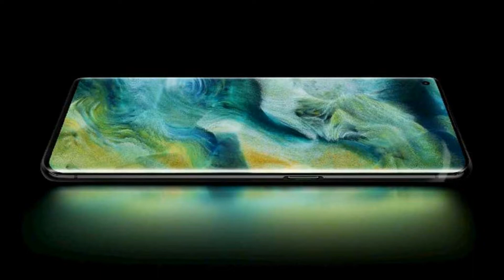Vivo Nex 5 Vs OPPO Find X5 Pro || Full Comparison ⚡ Which one is Best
In this video, we are Compare Vivo Nex 5 Vs OPPO Find X5 Pro New smartphones Vivo Nex 5 Vs OPPO Find X5 Pro  You will find complete details of We will talk about Vivo Nex 5 Vs OPPO Find X5 Pro , Vivo Nex 5 Vs OPPO Find X5 Pro Performance, Vivo Nex 5 Vs OPPO Find X5 Pro Battery and Vivo Nex 5 Vs OPPO Find X5 Pro Display in the video. We will also talk about. you can also check out Vivo & OPPO .

Display
Size
6.78 inch LTPO 120Hz
Resolution
1440 x 3216 Pixel
Aspect Ratio
20:9
Corning -

Camera
Triple Rear Camera
50 + 50 + 13  MP
Front Camera
32 MP

RAM
12 GB
ROM
256/512 GB
SD Card
No

Processor
CPU
2.86 GHz Octa -core
Chipset
Snapdragon 8 Gen1
OS
Android 12
GPU
Adreno 730

Battery
Charger
80w Wired Charging
50W wireless
Battery Size
Li-Po 5000mAh

Display
Size
7.0 inch LTPO 120Hz
Resolution
1440 x 3216 Pixel
Aspect Ratio
20:9
Corning -

Camera
Quad Rear Camera
50+ 50 + 13 + 8  MP
Front Camera
32 MP

RAM
8/12 GB
ROM
128/256 GB
SD Card
No

Processor
CPU
2.86 GHz Octa -core
Chipset
Snapdragon 8 Gen1
OS
Android 12
GPU
Adreno 730

Battery
Charger
33w Fast Charging
Battery Size
Li-Po 5000mAh